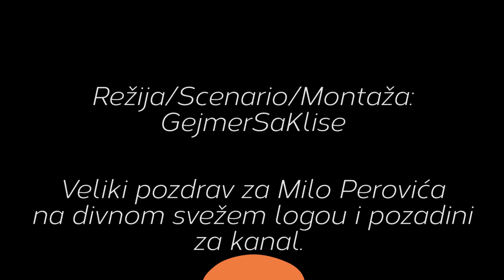Ćaskanje: Omegle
Nova epizoda Ćaskanja vam nudi par činjenica o sajtu Omegle. Ništa više. Nadam se da ste uživali i shvatili poentu!

Napomena: U koliko vam nije jasno zbog čega imam malo pregleda a puno subscribera, sledeća epizoda ćaskanja će vam sve lepo reći u nekoliko minuta.